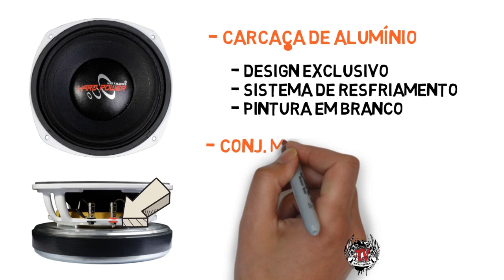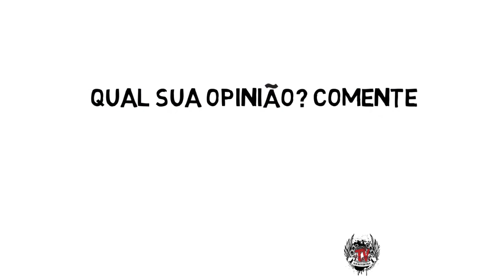Alto Falante Hard Power HP400H 400 rms 8 Pol Médio!